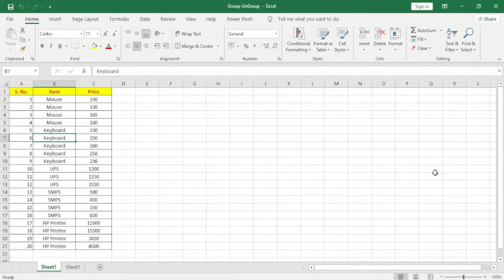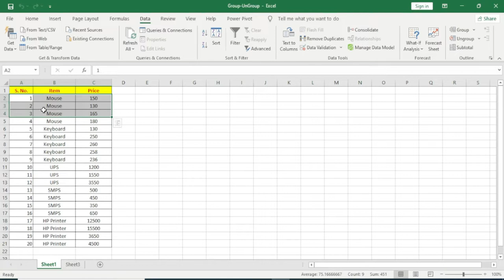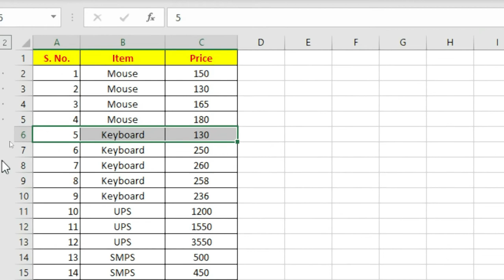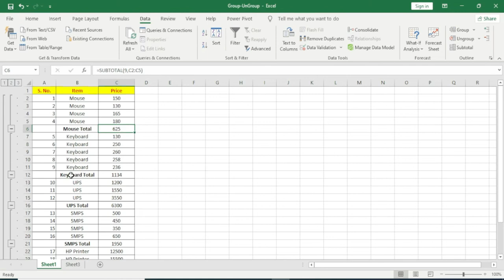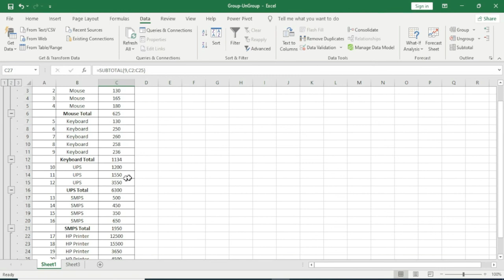How to use Group & Ungroup options in Excel 2019? group/ungroup options kaise upyog karen? (Hindi)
Welcome to excel Infotech In this Hindi tutorial of Microsoft Excel 2016/2013/2010/2007, we will show you how you can use Group option to make groups of rows or columns. By making groups you can easily handle and check your large data. We will also show you the process to ungroup, the grouped rows or columns.

Microsoft Excel 2016/2013/2010/2007 ke is Hindi tutorial me, hum apko dikhaenge ki aap rows ya columns ke group banane ke liye group option ka upyog kaise kar sakte hain. Group banakar aap apne bade data ko asani se sambhal sakte hain aur janch sakte hain. Hum apko group ki gayi rows aur columns ko ungroup karne ki prakriya bhi dikhaenge.

Microsoft Excel 2016/2013/2010/2007 के इस हिंदी ट्यूटोरियल में, हम आपको दिखाएँगे कि आप rows या columns के group बनाने के लिए Group option का उपयोग कैसे कर सकते हैं | group बनाकर आप अपने बड़े डेटा को आसानी से संभाल सकते हैं और जांच सकते हैं | हम आपको group की गयी rows और columns को ungroup करने की प्रक्रिया भी दिखाएँगे |

Excel में MIS यानि Management Information System बेहद ही महत्‍वपूर्ण विषय है इस वीडीयो में हमने आपको बताया है Group Ungroup और Subtotal के बारे में -

Covered Topic:-
1.  Outline Block in Excel
2. What is The Use of Group
3. What is The Use of Ungroup
4. What is The Use of subtotal
5. What is The Use of Hide & Unhide